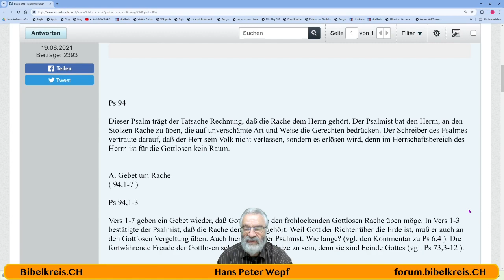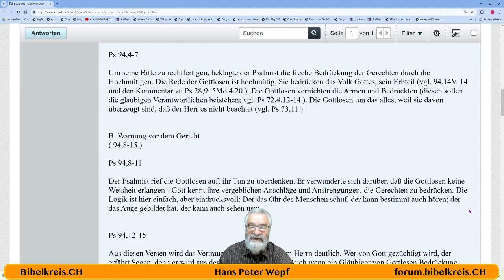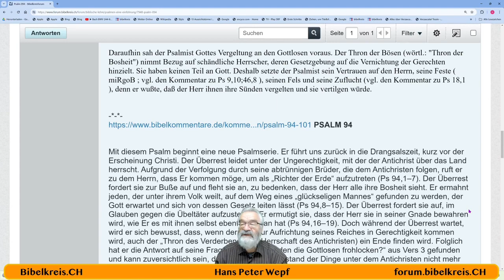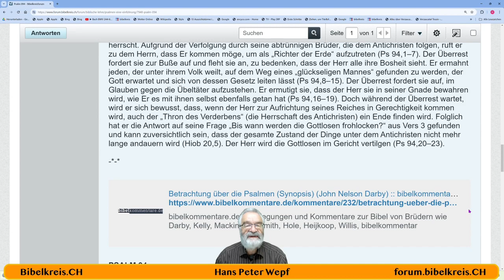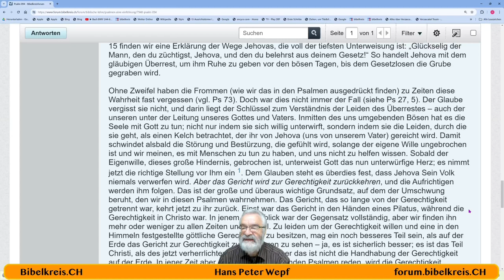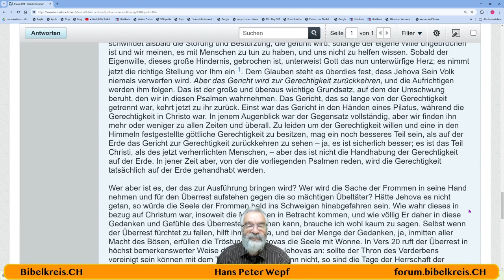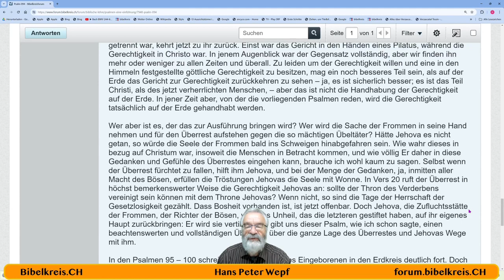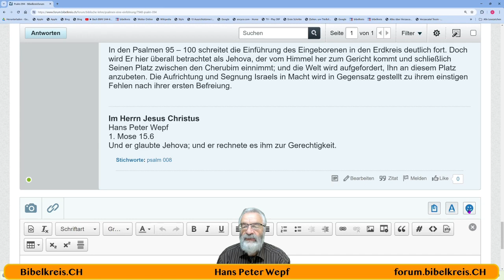Die Bibel - Psalm 094